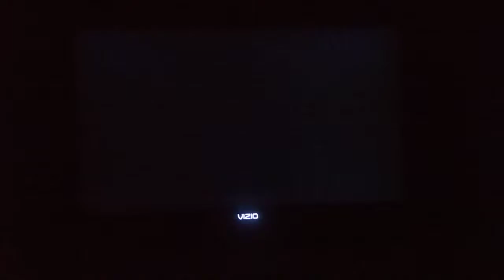Mario Super Sluggers Daisy Flowers (P1) VS. DK Wilds (CPU) in Wario City at Night (Last Part)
This is a Re-Upload for this video because I accidentally went against Donkey Kong on Level 2 (Veteran Level). This is a video of the Last Part of Daisy Vs Donkey Kong in Wario City at Night for Mario Super Sluggers.